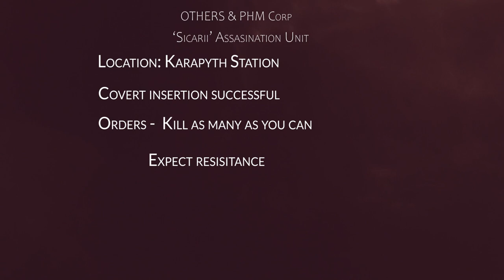The Battle of Karapyth - The Sicarii Strike.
Intelligence confirmed LEGACY Corp units doing he SAP at Karapyth station. A combined OTHERS and PHM Corp 'Sicarii' Assassination Squad was inserted. The rest is a hero's journey. From The Open Perpetuum Project - a community led opensource development project and server for the Sci-fi Sandbox MMORPG: Perpetuum Online.